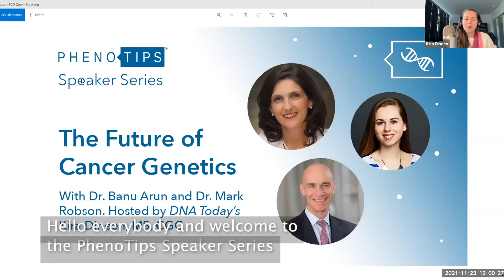PhenoTips: Future of Cancer Genetics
DNA Today’s host Kira Dineen is also the host of the PhenoTips Speaker Series. This monthly live webinar focuses on relevant genetics topics by featuring discussions with thought leaders and experts in genomic medicine. In this podcast episode we are sharing an installment of the PhenoTips Speaker Series, “The Future of Cancer Genetics”.

Thanks to advancements in genome sequencing, physicians are equipped with improved knowledge on the causes of cancer, as well as alternative treatment options for specific cancers. Despite this growing wealth of cancer genomics data, experts remain unclear on how to translate cancer genetics knowledge into realizing precision medicine. To prepare practitioners for the future of cancer genetics, PhenoTips invited Dr. Banu Arun and Dr. Mark Robson to share their insights.

In this webinar moderated by Kira Dineen, Dr. Arun and Dr. Robson will illuminate the future of cancer genetics by discussing:
- The latest technological advancements in cancer genetics.
- Barriers in the specialty and methods to overcome them.
- Strategies to prepare practitioners for the future of cancer genetic care.

Check out this episode of the PhenoTips Speaker Series on DNA Today's to hear more about the future of cancer genetics!

Hope to see you live for the next installment of Phenotips Speaker Series on January 18th about ending the diagnostic odyssey! for the live event on January 18th at 11am-12pmEST.

DNApodcast.com

DNA Today is a podcast and radio show exploring genetics’ impact on health through conversations with leaders in genetics like genetic counselors, researchers, doctors, and patient advocates. The show started in 2012 and features over 160 episodes. DNA Today won the 2020 Best Science and Medicine Podcast Award with nominate four other years.

DNA Today is broadcast every Friday at 10:30am ET on WHUS 91.7 FM in Connecticut. New episodes are released on the first and third Friday of the month with some bonus episodes on other Fridays.

DNA Today is hosted and produced by Kira Dineen. Our video lead is Amanda Andreoli.